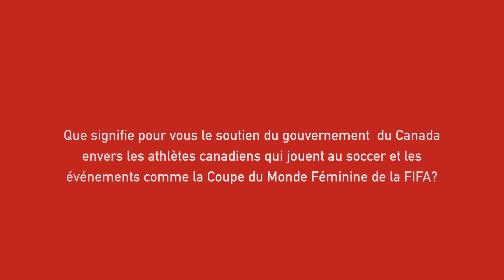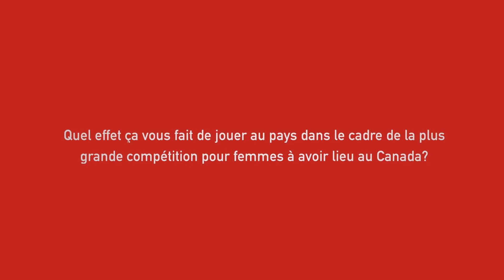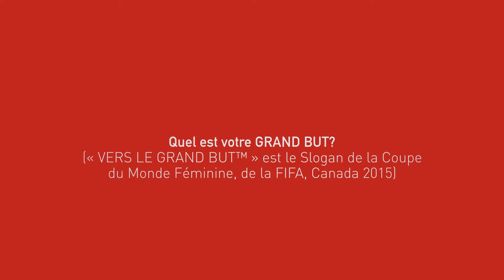FIFA 2015: Courte discussion avec l'Equipe nationale féminine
Les formidables athlètes de notre équipe nationale féminine de soccer nous parlent de divers sujets comme l’importance d’obtenir un soutien constant de la part du gouvernement du Canada, l’expérience d’une compétition en sol canadien et ce que représente, pour elles, le fait que 2015 soit l’Année du sport au Canada.

Visitez Canada.ca/FIFA pour en savoir plus sur cette rencontre sportive, sur nos athlètes et sur l’appui offert par le gouvernement du Canada.